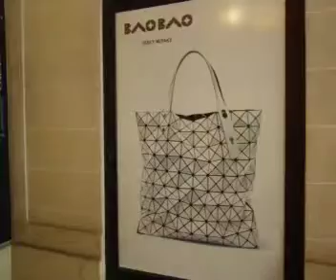Париж, Королевский пассаж/Paris, Galerie Royal.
Королевский пассаж расположен по середине между церковью Мадлен и площадью Согласия(Конкорд). Пассаж состоит из двух частей, и соединён перешейком. Пассаж проходной и выходит на соседнюю улицу. Metro 1,8,12,14.